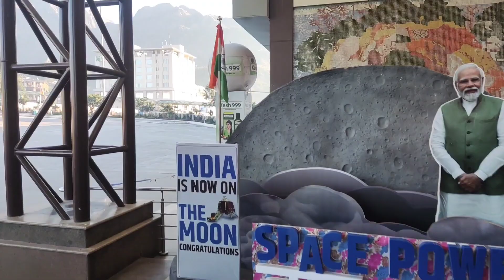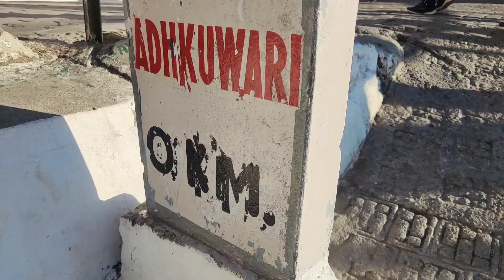mata vaishnodevi//jai mata di//vlog 9